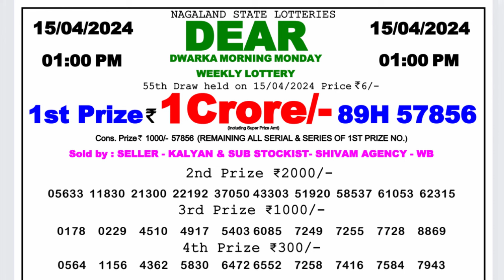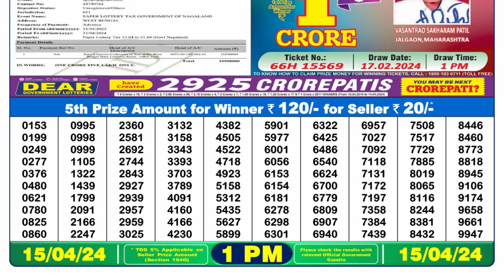Nagaland Lottery Sambad Live 1pm 15.04.24